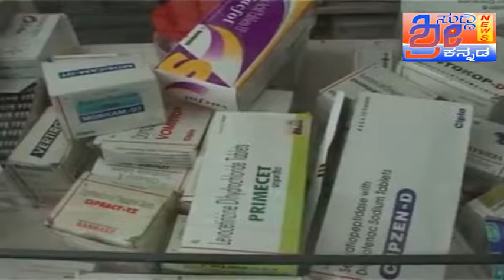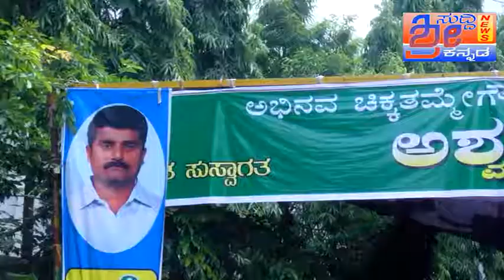Sri Suddi kannada anekal vidhatha school anekal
Sri suddi kannada channel